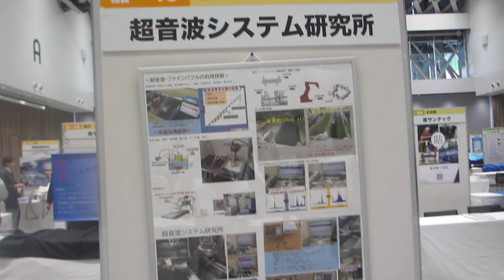新技術創出交流会 2023